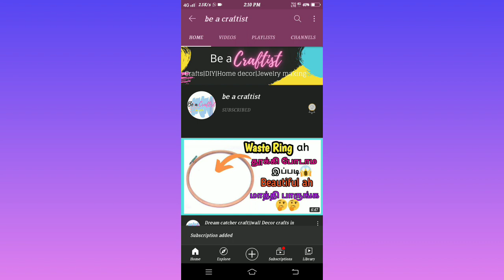Miniature craft idea in Tamil||Miniature park bench DIY||be a craftist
Hi,friends!!!Welcome back to our channel "BE A CRAFTIST".In this video,I have shared you a miniature bench DIY craft idea in Tamil.This is a miniature craft idea using newspaper and bamboo sticks.Please do watch the video till the end and support me friends.